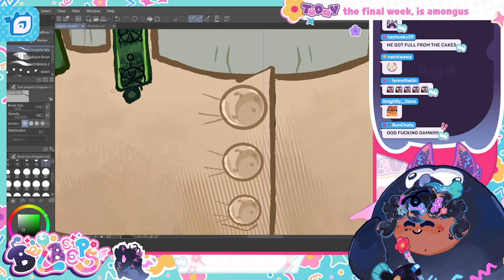How Many Urinal Cakes?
from the 🐛-giving this model a GLOW UP| !ADV !debut !wizards stream on november 15th, 2022